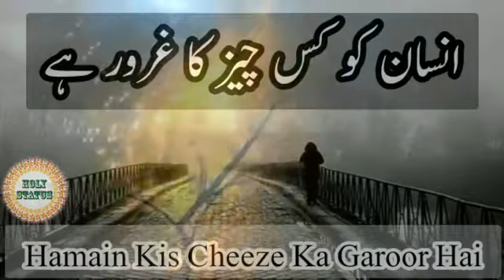Golden Line | 60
Golden line